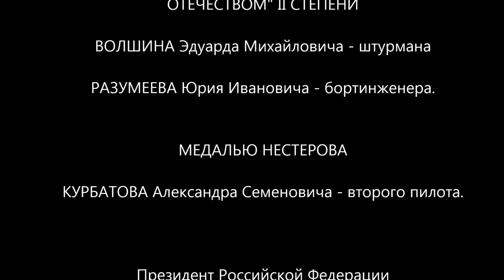Толмачево. Посадка с тремя отказавшими двигателями Ту-154 12 января 2000 года. Краснодар-Новосибирск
В настоящее время командир этого экипажа Михаил Долгов летает на Аэробусе А320 "Уральских авиалиний".

В аэропорту Толмачёво установлен памятник Ту-154, но это не та машина. На памятнике борт номер 85628, а в ролике 85763.

Реконструкция основана на "Распоряжении Минтранса России от 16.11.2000 N75-р" об этом происшествии и, по сути, является лишь его озвучкой.

Замеченные ляпы:
1. На 4.30 открываются створки реверса.
На самом деле, никакого использования реверса, конечно же, не было, т.к. двигатели были отключены. (спасибо @Виктор Костин и @Алексей Мацкевич).
2. На 5.20. Топливо перестало поступать все-таки в двигатели, а не в баки (спасибо @Sagrus).
3. На фото показан новый терминал Толмачево, в то время как в 2000-ом было еще старое здание. (спасибо @Аникеев Андрей).
4. Заход был на полосу 07, а не 33. Тогда полосы 33 ещё не было, её построили в 2010 году (спасибо @Виталий Шабров).
5.  В конце, в титрах, написано, что награждены «Медалью ордена За заслуги перед Отечеством». Диктор же говорит, что награждены были орденом - это неправильно, есть разница. Орден Медаль Их наградили медалью. (спасибо @Albina M).
6. Фамилия штурмана, согласно документам, Волшин. Мы в ролике её произносим с ошибкой: "Волошин"  (спасибо @Haseo596)